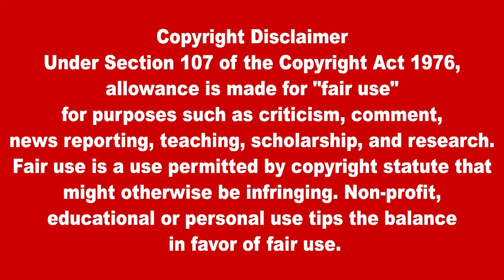ஈரானிடம் தேயிலையை கொடுத்து பெற்றோளை பெறும் இலங்கை | Lanka4news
ஈரானிடம் தேயிலையை கொடுத்து பெற்றோளை பெறும் இலங்கை
Sri Lanka gives tea to Iran and gets petrol